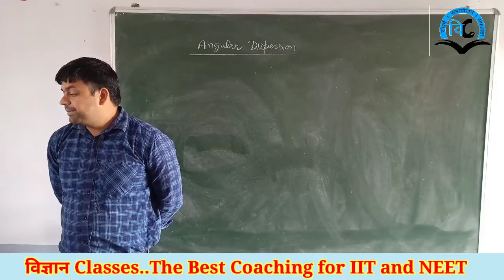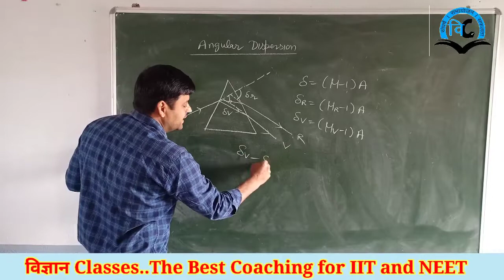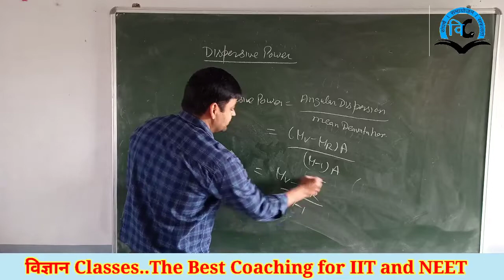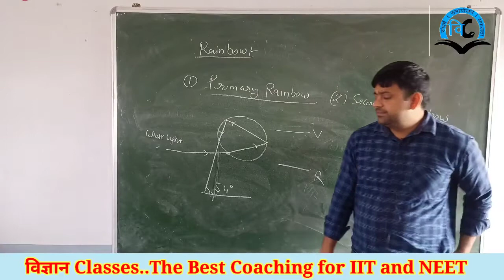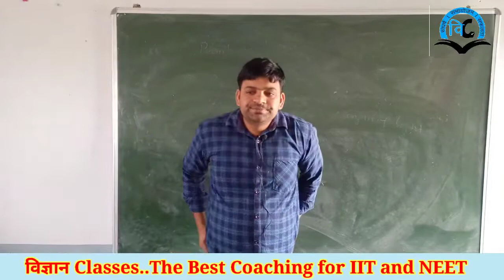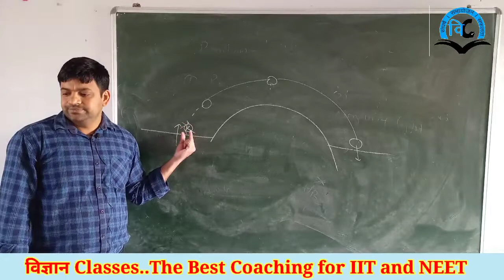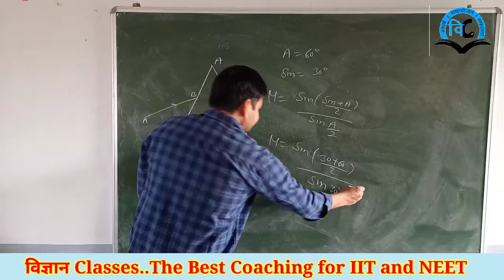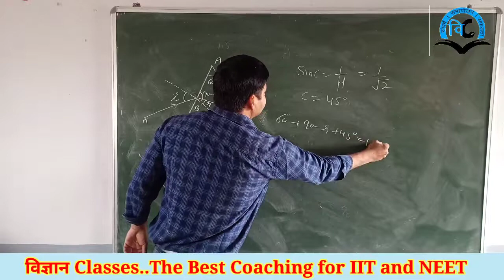Ray Optics (Unit-6) Class-12 Lect.-14